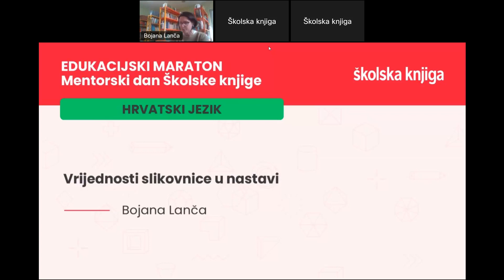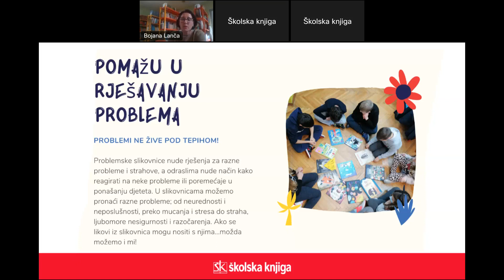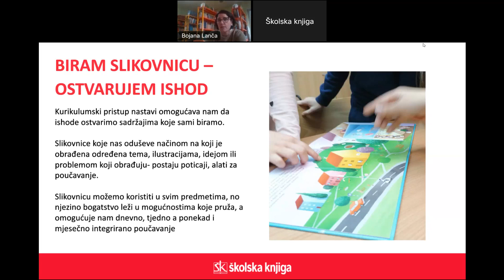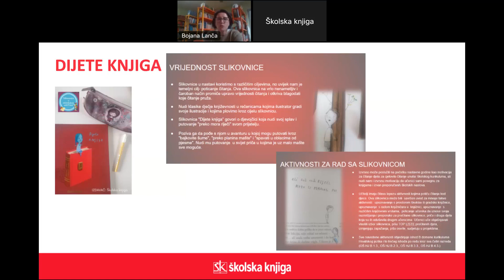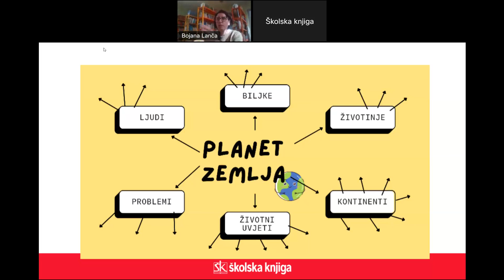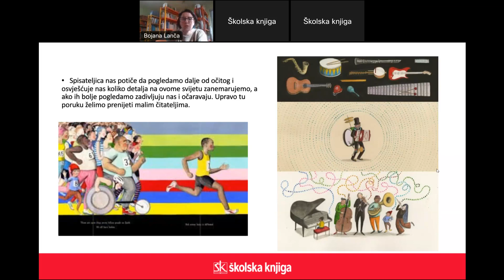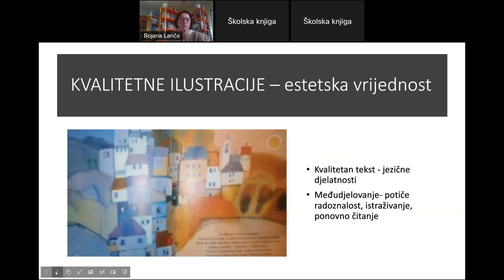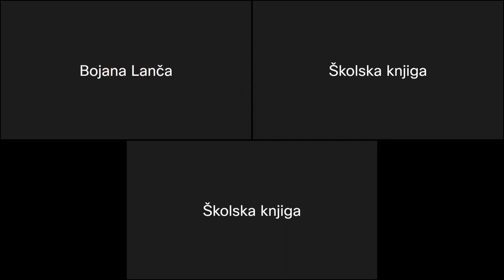Vrijednosti slikovnice u nastavi - 7.2.2023.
Otkrijmo zajedno slikovnice koje predstavljaju međupredmetne bisere, s pomoću kojih povezujemo i potencijalno ostvarujemo cjelovitu nastavu. Na koje sve načine slikovnica može u nastavi postati vrijedan pomagač za poticanje čitanja i razmišljanja te kako koristiti slikovnice u integriranom poučavanju.
Slikovnice trebaju učitelje koji će znati prepoznati njihov potencijal.